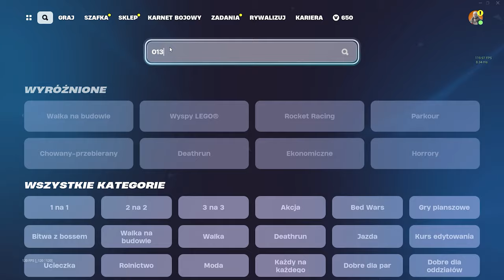TA MAPA DA CI 500,000 XP